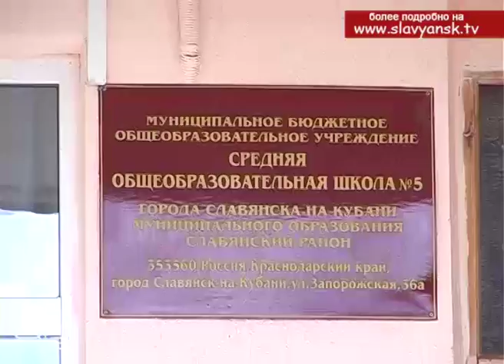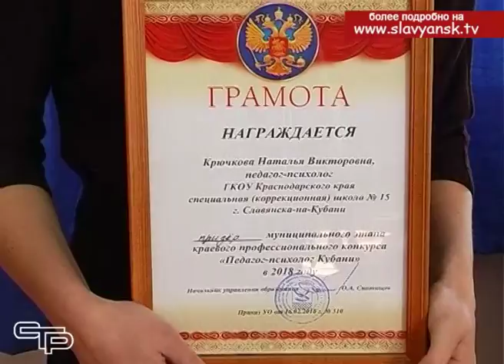Конкурс профессионального мастерства педагогов психологов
Работу коллектива школы или детского сада сейчас уже трудно представить без хорошего педагога-психолога. Специалист этой важной профессии оказывает помощь детям, учит их общению, помогает находить выход из затруднительных ситуаций. Именно он может увидеть проблему свежим профессиональным взглядом и найти способы ее решения, посоветовать родителям, как найти подход к ребенку. Конечно, педагогам-психологам нужно в совершенстве овладеть всеми инструментами взаимодействия. А для этого-  значение конкурса профессионального  мастерства трудно переоценить.